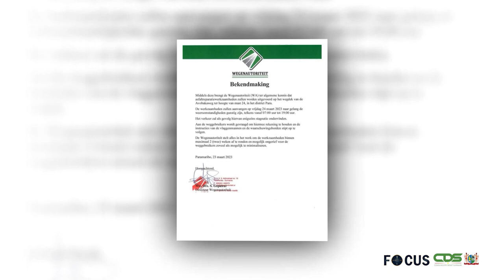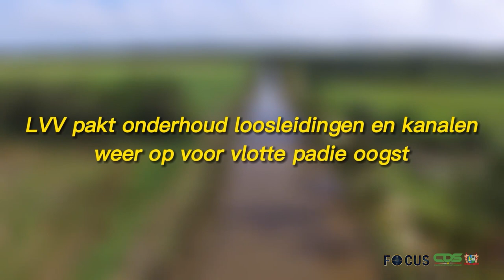FOCUS AFLEVERING 991, DD 28 MAART 2023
In Focus aflevering 991 worden de volgende onderwerpen belicht:
- Openbare Werken pakt wegen Para aan
- Ontslagwet 2018 wordt geëvalueerd
- Nederlandse brigadegeneraal maakt opwachting bij minister Mathoera
- Ministerie van LVV neemt onderhoud rijstpolders ter hand
- Schoolgaande tienermoeders krijgen voorlichting over opvoedingsvaardigheden
- Gezondheidswerkers volgen taalcursus Portugees